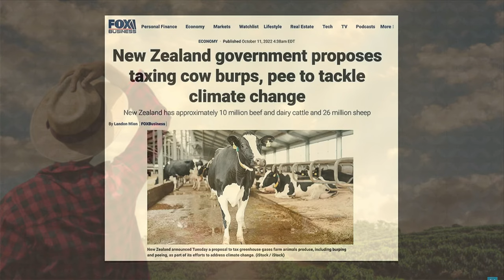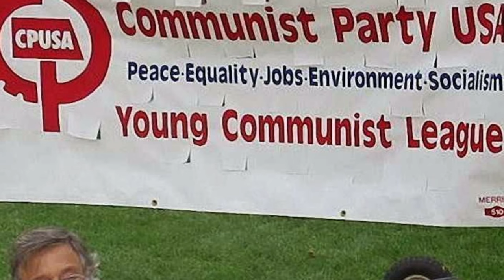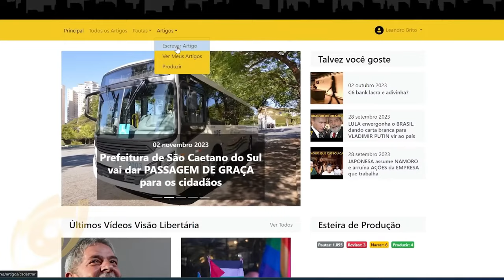IMPOSTO SOBRE PEIDOS: querem RESOLVER as "MUDANÇAS CLIMÁTICAS" taxando as VACAS na DINAMARCA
Ajude o canal:

16vmNcrA4Mvf7CaRLirAmpnjz1ZH3bWNkQ (Bitcoin)